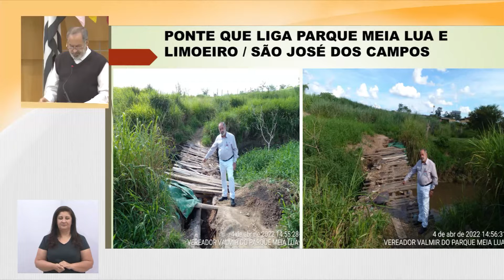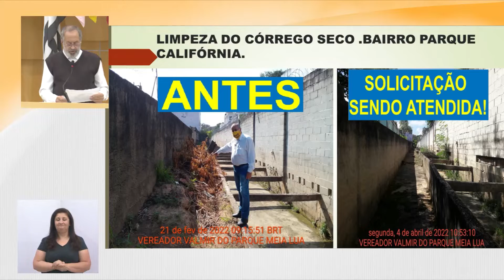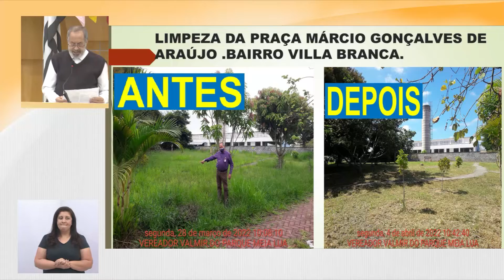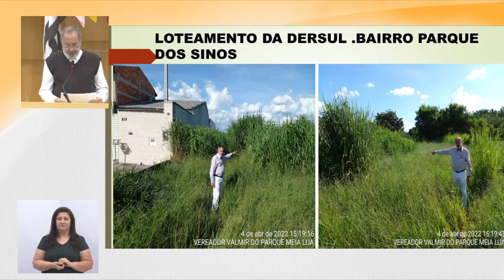Tema Livre - Vereador Valmir do Parque Meia Lua (UNIÃO BRASIL) 06/04/2022